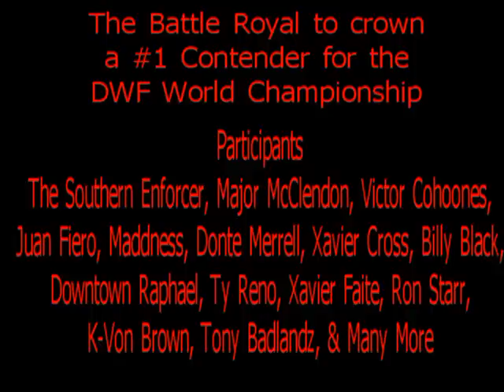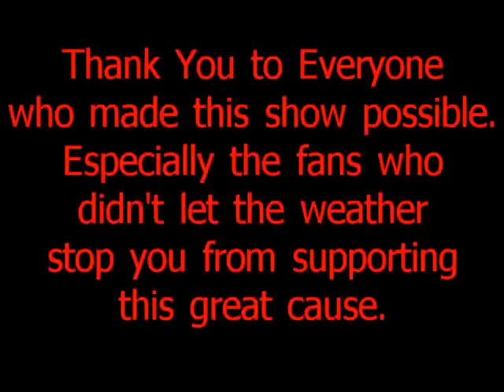DWF Battle Royal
DWF Presented A Benefit Show for Children's Hospital of Philadelphia. One of the Featured Matches was an Over-The-Top Battle Royal to crown a #1 Contendor for the DWF Championship.